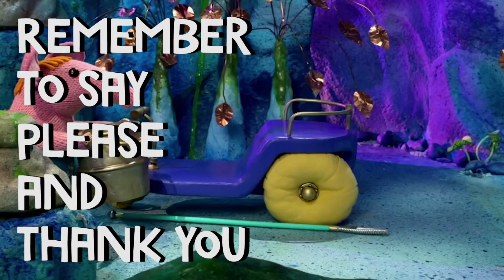Clangers – Kindness Moments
for more tips on kindness!